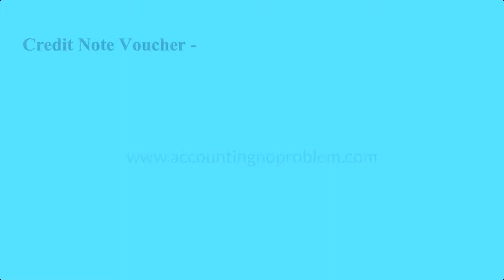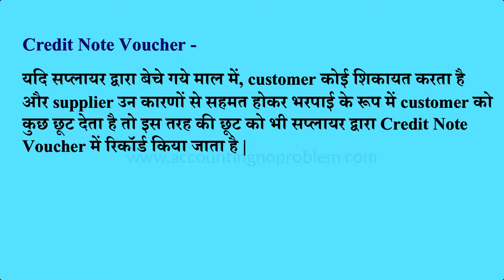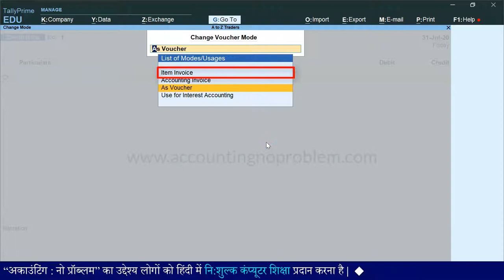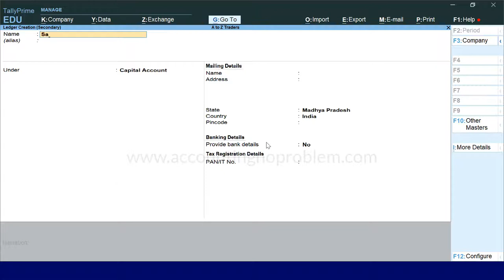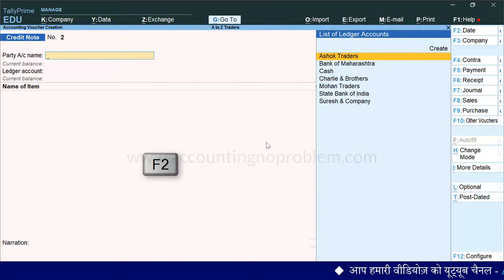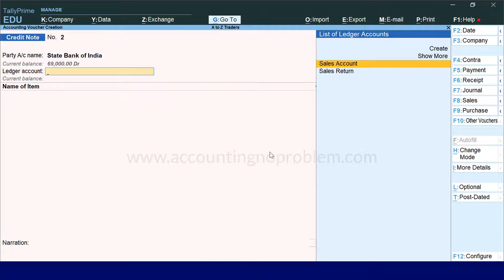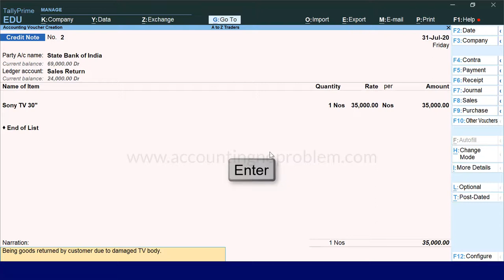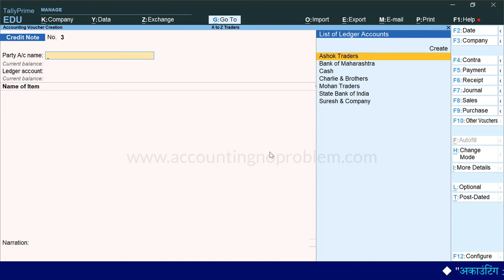Sales Return Entry in Tally Prime | Credit Note Entry | How to record Sales Return in Credit Note.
In this Hindi tutorial of TallyPrime, you will learn about Sales Return. A sales return is an adjustment to sales that arises from actual return of merchandise that a customer previously bought from the business. It is commonly recorded under the account "Sales Returns". What is Credit Note Voucher in Tally Prime?

0:00 - Introduction
0:29 - What is a Credit Note ?
2:05 - How to Record Sales Return entry in Credit Note Voucher in Tally Prime ?
5:23 - What is the entry of Sales Return with Cheque in Tally Prime ?

Accounting : No Problem में आपका स्वागत है, यह एक हिंदी चैनल है| यहाँ पर हम, Tally Prime को, जो कि एक अकाउंटिंग सॉफ्टवेयर है, शुरुआत से लेकर अंत तक, तीन चरणों (Basic, Intermediate और Advanced level) में सिखा रहे हैं |
यह वीडियो “Basic Level” के अंतर्गत आता है| इसमें आपको बताया गया है कि “Tally Prime में Credit Note Voucher क्या है और उसमें Sales Return के transactions कैसे रिकॉर्ड करते हैं |”
टैली प्राइम पर जब आप अकाउंटिंग सीखते हैं तो शुरुआत में आपके मन में, Vouchers में Transaction रिकॉर्ड करने से सम्बंधित कई प्रश्न आ सकते हैं, जिनमें से आज हम आपको, Credit Note Voucher से सम्बंधित निम्नलिखित प्रश्नों के उत्तर देंगे  -
टैली प्राइम में क्रेडिट नोट वाउचर क्या है ?
सेल्स रिटर्न किसे कहते हैं ?
टैली प्राइम में क्रेडिट नोट वाउचर में ट्रांज़ैक्शन कैसे रिकॉर्ड करें ?
सेल्स रिटर्न की एंट्री कैसे करें ?
सेल्स रिटर्न की एंट्री किस वाउचर में करें ?
परचेस रिटर्न का लेजर कैसे बनाते हैं ?
सेल्स रिटर्न का लेजर किस ग्रुप के अंतर्गत बनाते हैं ?
धन्यवाद !

Accounting : No Problem me aapka swagat hai. Yeh ek Hindi channel hai. Ham iske madhyam se aapko TallyPrime ko, jo ki ek Accounting Software hai, shuruaat se lekar ant tak, teen charnon (Basic, Intermediate aur Advanced level) mein sikha rahe hain.
Yeh video “Basic Level” ke antargat aata hai. Isme aapko bataya gaya hai ki “TallyPrime me Credit Note Voucher kya hai aur usme Sales Return ke transactions kaise record karte hai.”

Tally Prime par jab aap Accounting seekhte hain to shuruat mein aapke man mein, Vouchers mein transaction record karne se sambandhit kai prashn aa sakte hain, jinme se aaj ham aapko Credit Note Voucher se sambandhit nimna prashno ke uttar denge -

Tally Prime me credit note voucher kya hai ?
Sales Return kise kahte hain ?
Tally Prime me credit note voucher me transaction kaise record karen ?
Sales Return ki entry kaise karen ?
Sales Return ki entry kis voucher me karen ?
Sales Return ka ledger kaise banate hai ?
Sales Return ka ledger kis group ke antargat banate hai ?
agar aap uprokt prashno ke uttar janna chahte hain to is video ko avashya dekhen.
Dhanyavaad !